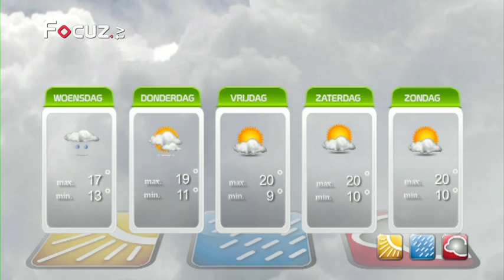Gerrits Weerpraot - 27 mei 2014